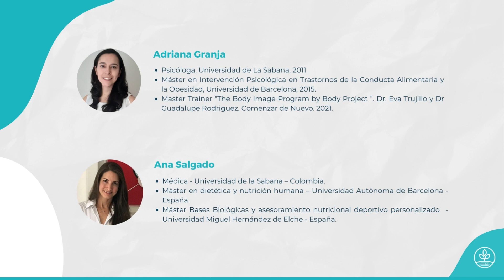Trastornos de la Conducta Alimentaria - Instituto Universitario Vive Sano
Conoce los docentes que te acompañarán en la nueva versión de la Certificación Internacional Trastornos de la Conducta Alimentaria.

Instituto Universitario Vive Sano es una organización con sede en Brasil, dedicada a brindar cursos a distancia en ciencias de la salud para toda iberoamérica. Tenemos como propósito promover la educación de calidad con acceso universal.